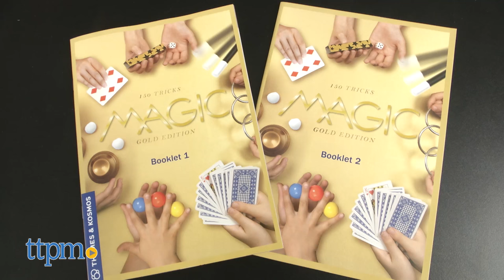MAGIC Gold Edition Magic Kit from Thames & Kosmos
Grab your cape and don your hat to perform more than 150 magic tricks with the Magic: Gold Edition magic set! You get 42 magic props, including the classic magic wand! This video shows you all the cool props and some of the tricks you can perform! Great for aspiring magicians who want to put on shows for family and friends! For full review and shopping info

Product Info:
Make a ball disappear, pull a pencil out of thin air, and more cool magic tricks with the Magic: Gold Edition magic kit. With its 42 magic props, kids can practice and master 150 magic tricks. There are two instruction booklets that detail how each trick is performed, and kids can also go online to the Thames & Kosmos website to watch video tutorials.

The kit’s full contents includes two banana cards, a dragon tunnel, five magic rabbits, a magic diamond card, three cups, an illusion disk, a coin box, a magic wand, a secret magic deck of cards, a dice tunnel, three linking rings, rope, four thimbles, an Ellis ring shell, two Ellis magic rings, a die, four pompom balls, six ball halves, a half shell, a metal spring, and a metal ring.

Some of the magic tricks will require items that you’ll have to provide from home, and the instructions will let you know what those items are.